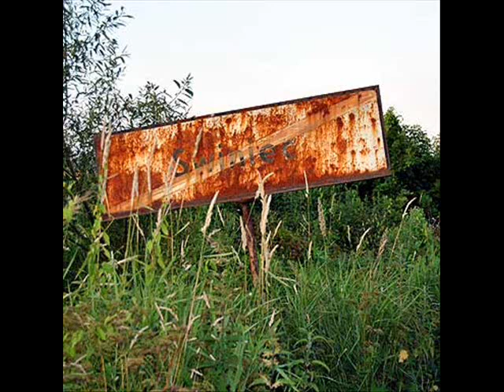Zardzewiały Kierunkowskaz - electric version